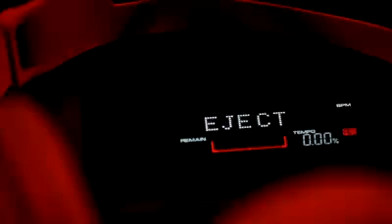DISCOTECA DYLAN MEMORABILE WILLY VS RICCI JR FANO SPOT 07.12.11